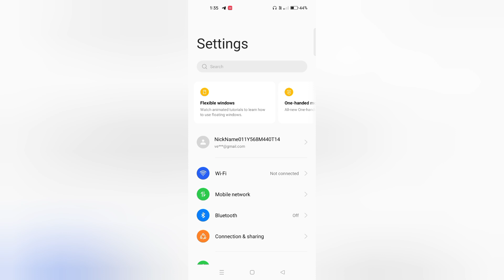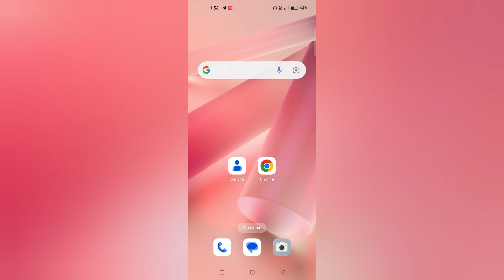Oneplus Nord CE 4 Lite 5G Me Power Button Se Call Cut Kayse Kren l Use Power Button To Ends Call